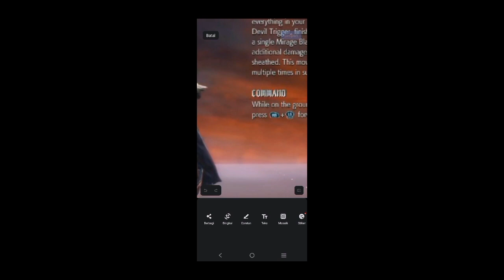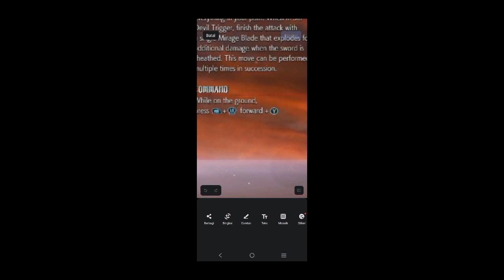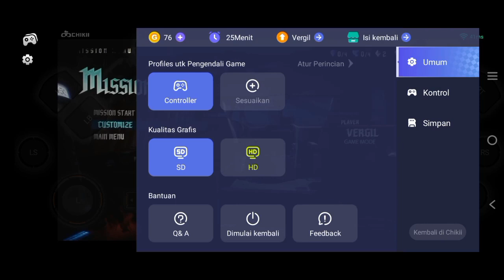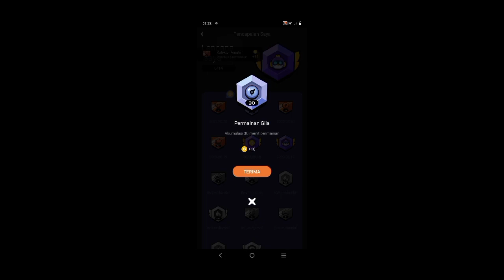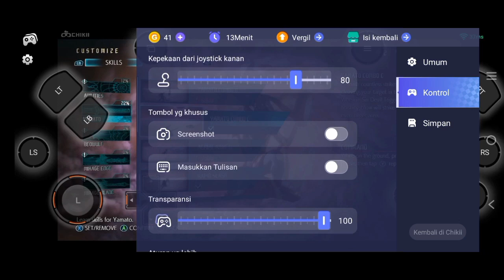SPEEDRUN VERGIL STORY MODE DEVIL MAY CRY 5 CHIIKI CLOUD GAMING devil may cry 5